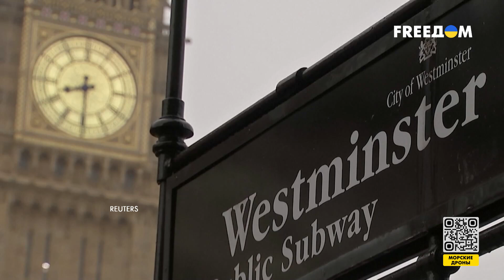Шпионские войны – как ЕС вычисляет агентов Кремля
Дипломаты, секретари и даже обслуживающий персонал посольств – повара и сантехники. За почти 9 месяцев полномасштабного вторжения из стран Европы были депортированы 600 сотрудников дипведомств РФ. 2/3 из них – шпионили в пользу России, утверждает британская контрразведка. По словам главы ведомства, Кремль сейчас особенно активно пытается внедрить своих агентов в страны, которые поддерживают Украину. Больше деталей – в материале.